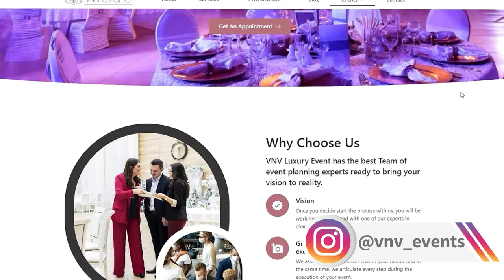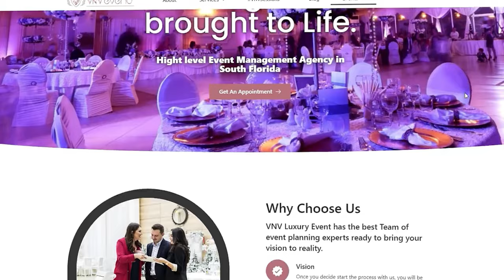Navigating Wedding Color Choices: 10 Common Mistakes and How to Avoid Them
Welcome to the VNV Podcast, where the art of crafting unforgettable events comes to life. Join us as we dive into the world of event planning, sharing expert insights, creative inspiration, and essential tips to help you orchestrate remarkable occasions.

Whether you're a bride-to-be, a corporate planner, or simply someone who loves to celebrate, our episodes will guide you through every step of the event planning journey.

For more information and to explore our exceptional event planning services,